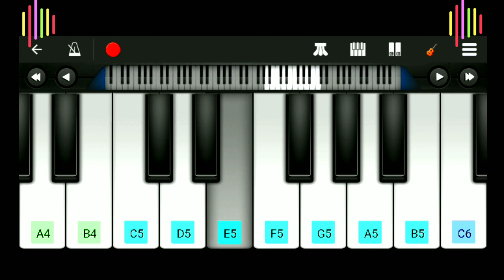1 2 3 Tune || Ek Do Teen Song || Perfect Piano Tutorial || Tezaab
ek do teen song tune tutorial in perfect piano